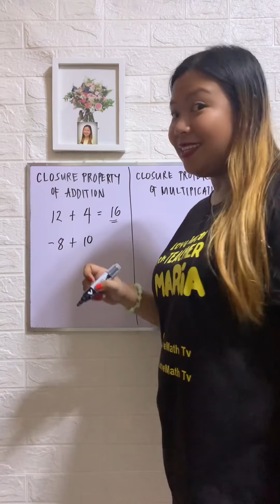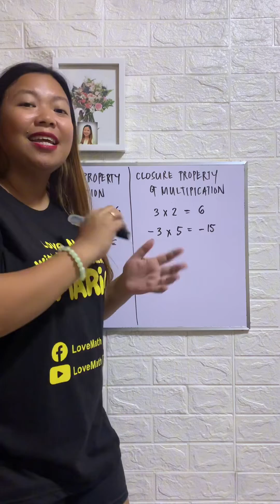Closure Property of Addition and Multiplication